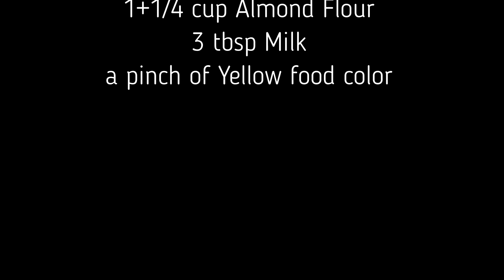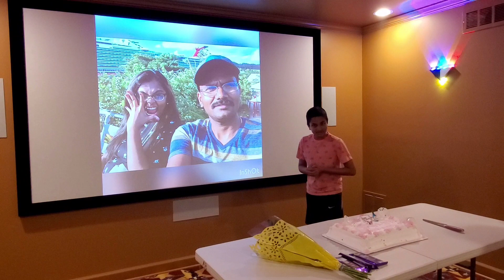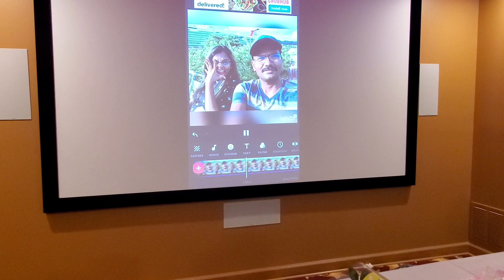5 Minutes- ல Badam Halwa and 15th Wedding Anniversary Celebration- Tamil Vlog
In today's video we will see our Anniversary Celebration and how to prepare Badam Halwa in 5 minutes

Silicone Spatula Set